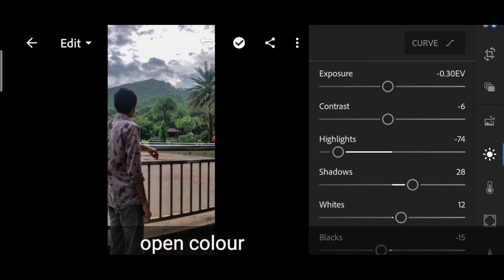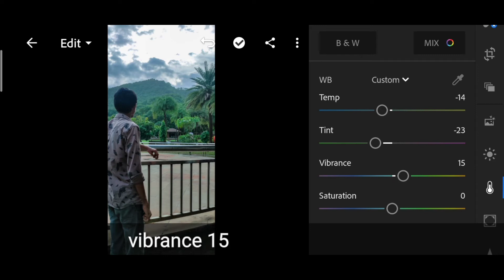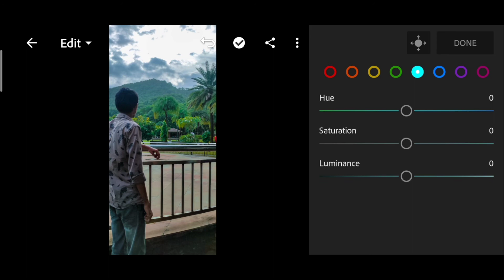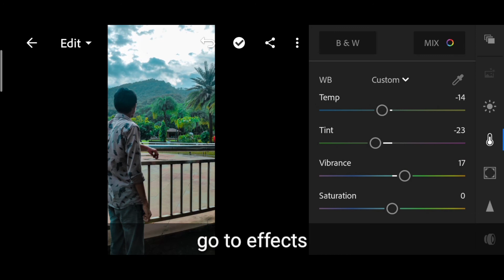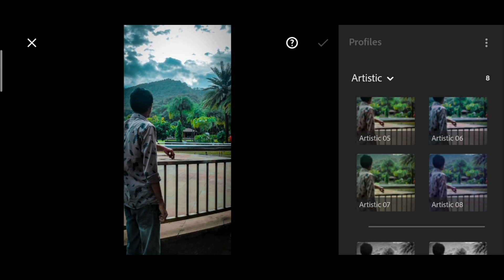How to edit Lightroom mobile present darkrainy climate lightroom photo editing kaise kare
In this video show you how to edit pictures in Lightroom mobile

How to edit Lightroom mobile present darkrainy climate lightroom photoedit pic edit

Background music 🎧 jarico landscape